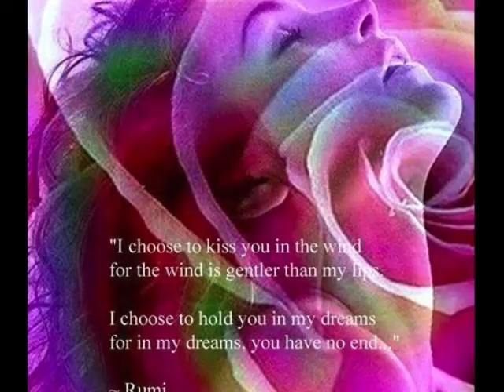RUMI AUGURA FELICE 2015